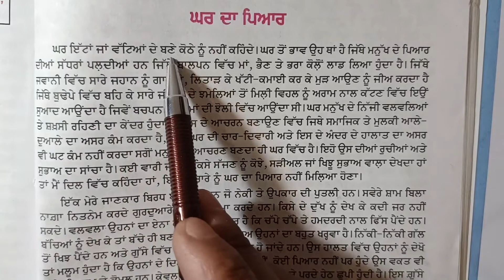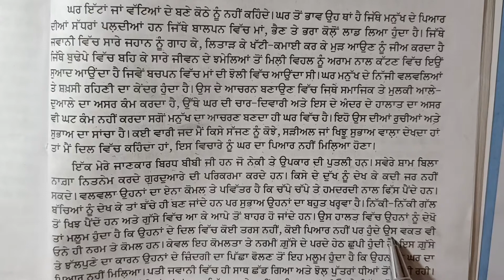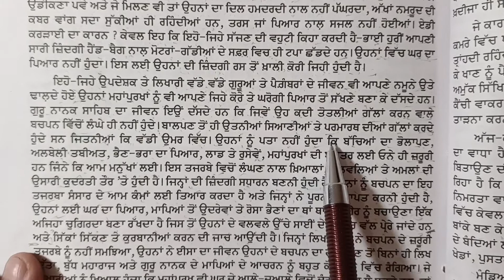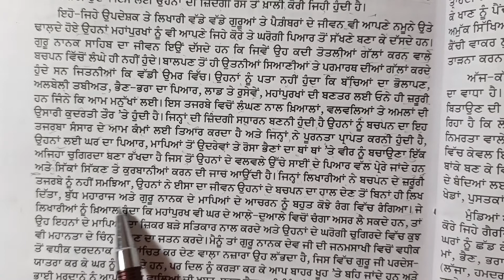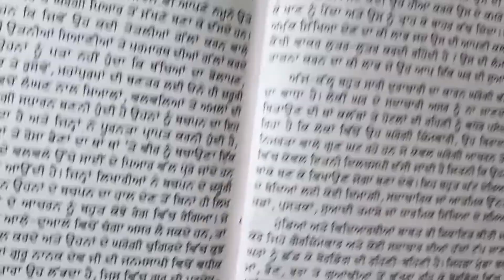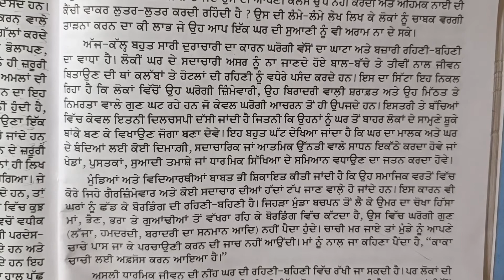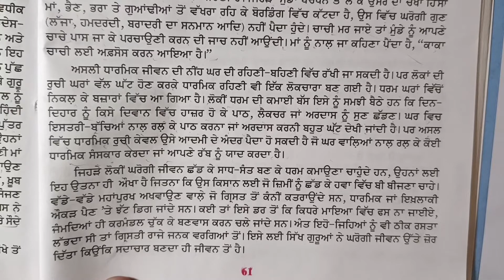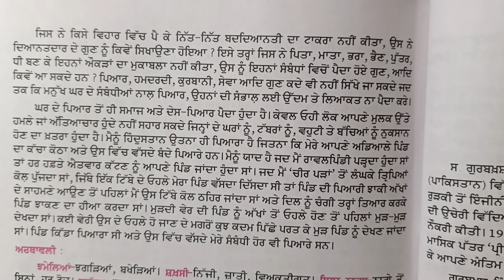class 10th, Punjabi,chapter-1,Ghar da pyar,Sahit Mala, principal Teja Singh,